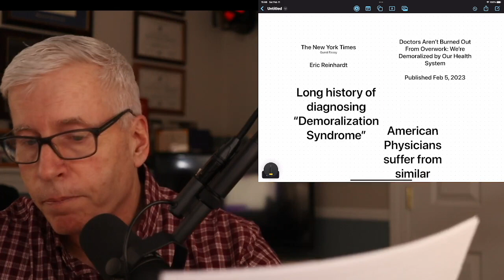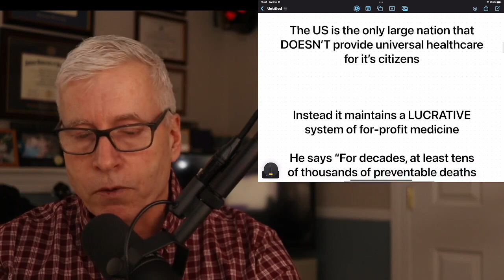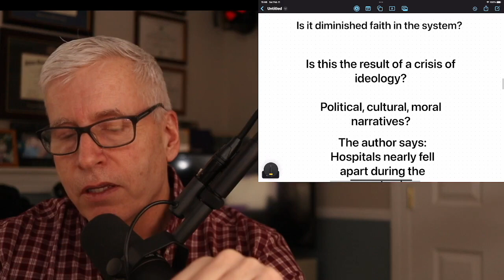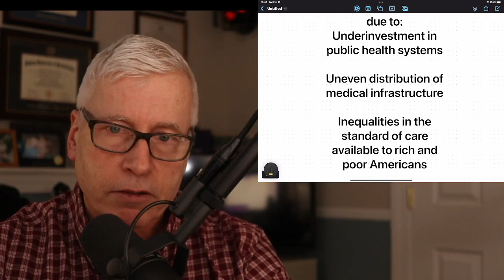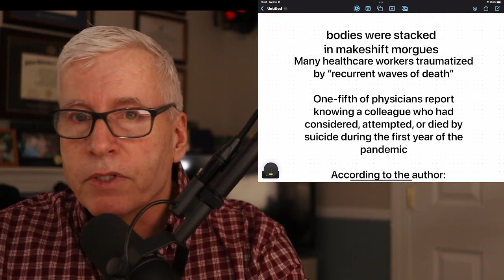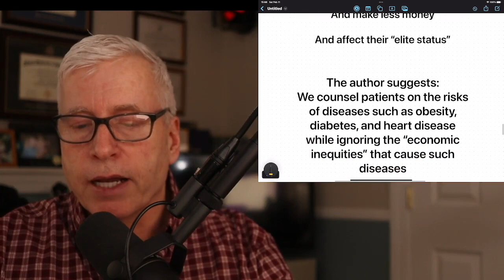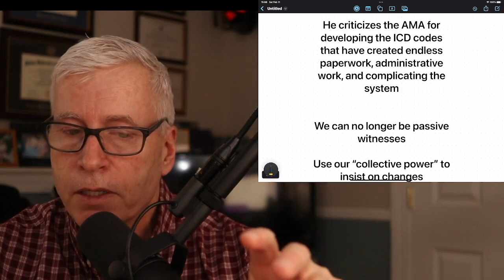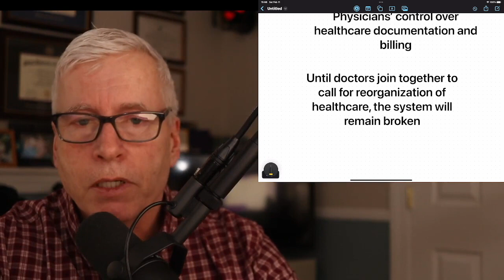Demoralized: Is the health system about to collapse?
There's a lot to like and dislike about this guest essay. I would be interested in any opinions on the matters presented.